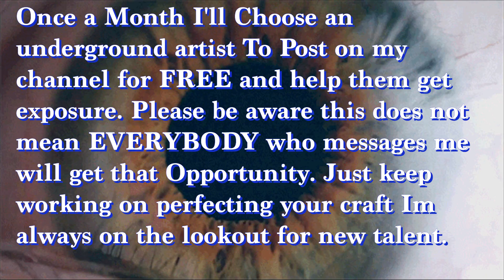El Hitta on Working with Waka Flocka & Elvy the God Dealing with Envy And his first Big Break Part 1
In this interview El Hitta Talks Working with Waka Flocka & Elvy the God he also talks about falling out with people, Dealing with evny, determining who he can trust Gaining new fame and more.